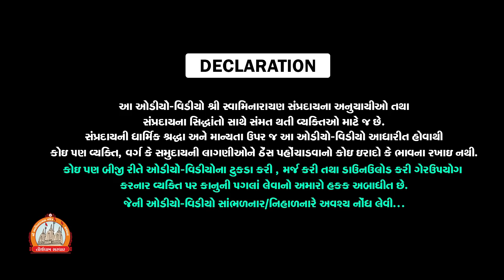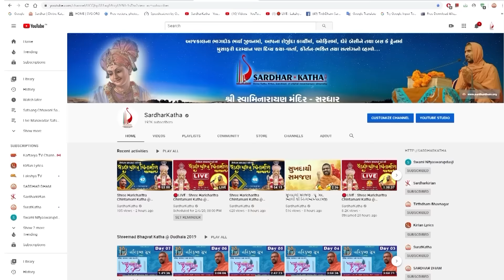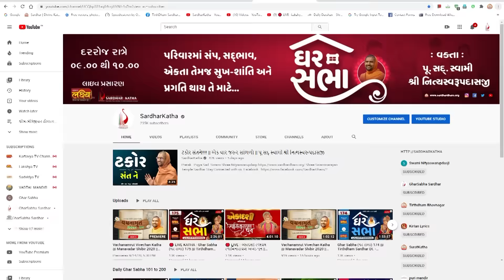Sant Mahima || Pu. Vivekswami - Bagasara || Swagatsabha Sardhar